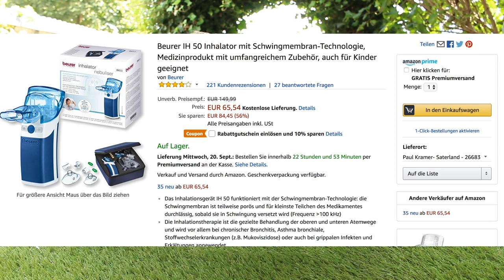🔴 INHALATOR TEST (AUCH UNTERWEGS EINFACH BENUTZEN ) Beurer IH 50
❌BEURER IH 55 (neue Version)